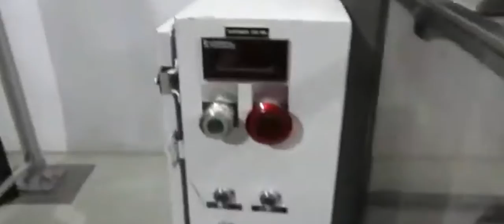BID ON EQUIPMENT Item: 362543 - OMEGA 2D-RP1-8 Bottle Unscrambler with Bottle Cleaner